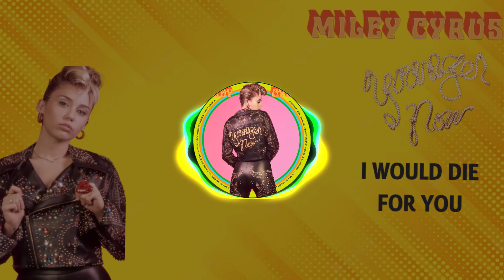Miley Cyrus - I Would Die For You (Visualizer)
In this video, I made Miley Cyrus' "I Would Die For You" with a visualizer.